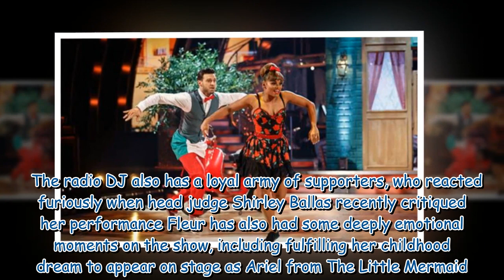Fleur East's Strictly final hopes questioned by James Jordan